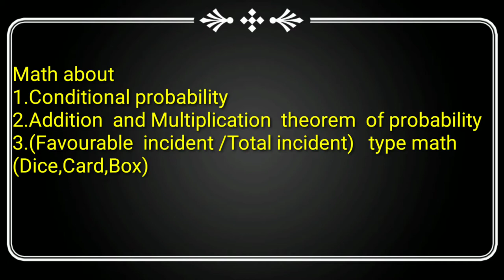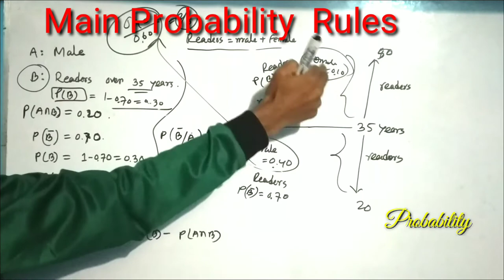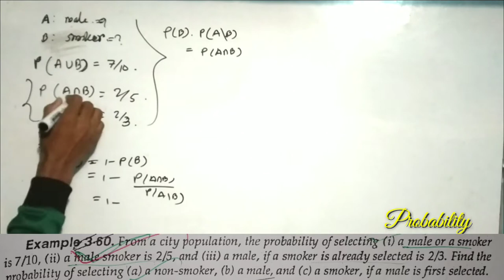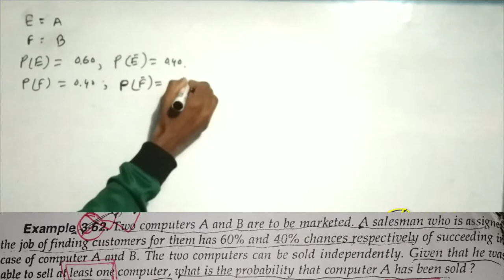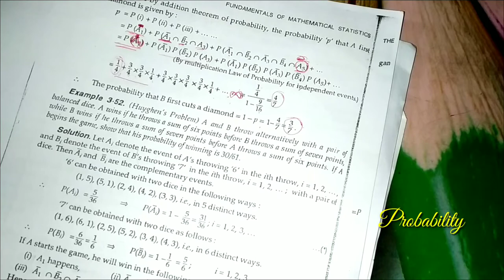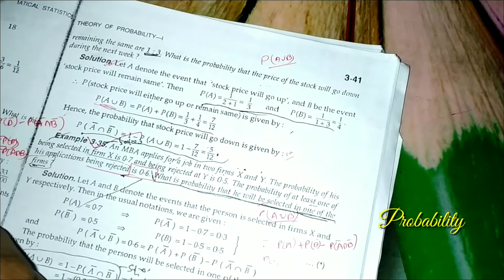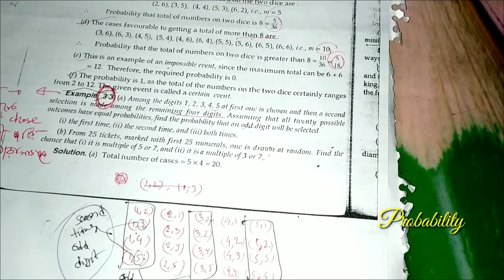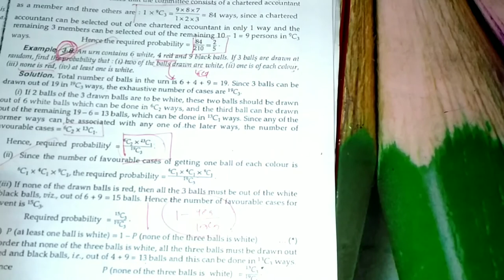Math about Conditional Probability,Addition & Multiplication Theorem,(Dice,Card & Box type)||Bangla